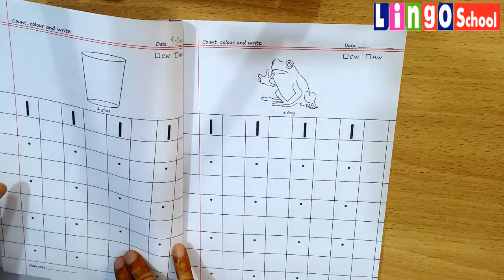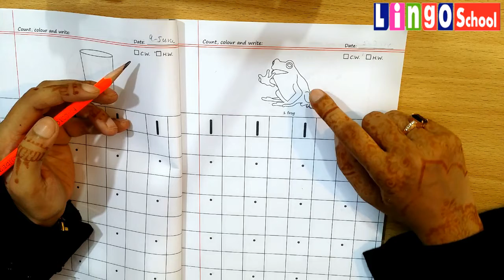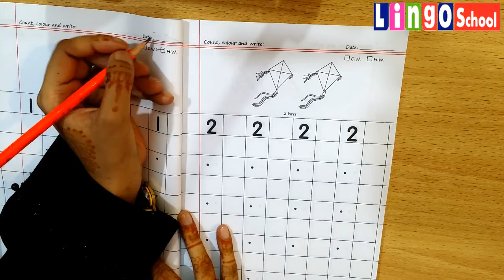Nursery Math Copy Lecture 4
Lingo